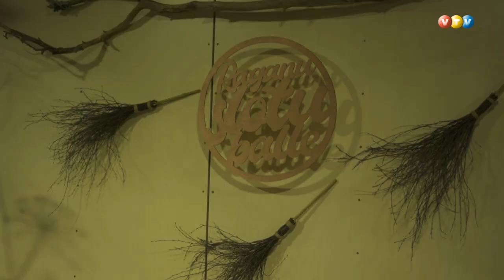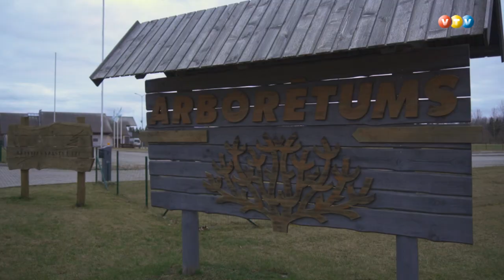LVM Kalsnavas arborētumā salido raganas